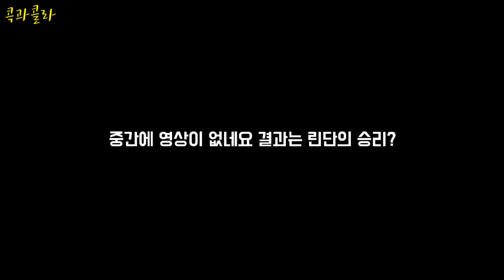다 가진 남자 린단? 정석적인 플레이 + 넘사벽 손목 기술, 손목 기술은 좀 부럽네요...👍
안녕하세요 콕과콜라 최고지👍최재훈 코치입니다🥰

최고의 배드민턴 스타이자, 현 시대 배드민턴의 신

정석적인 플레이 부터 화려한 손목 기술까지
하나도 갖기 힘든 것을 두개나 갖고 있는 욕심쟁이!

하지만 린단에게도 없는 것이 있었으니.

바로 이 콕과콜라!ㅋㅋㅋ
(죄송합니다)🤪